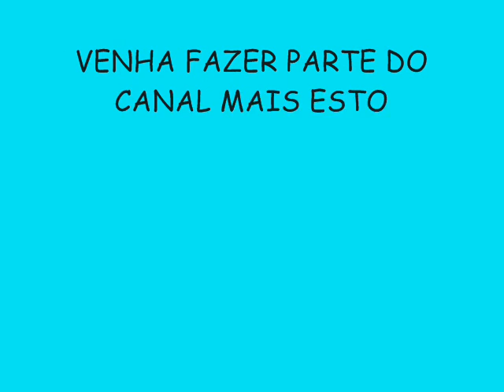TONY CANABRAVA VERÃO 2015 LANÇAMENTO - TCHACA RECO VUCO E TCHA